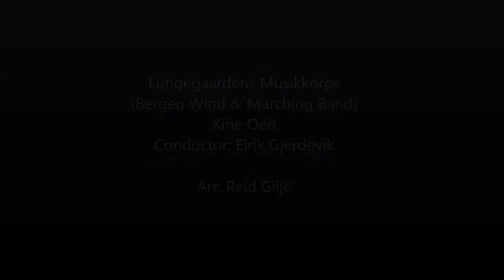there you`ll be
Lungegaardens Musikkorps, Kine Oen, Conductor: Eirik Gjerdevik. Playing "There you`ll be"   arr. Reid Gilje